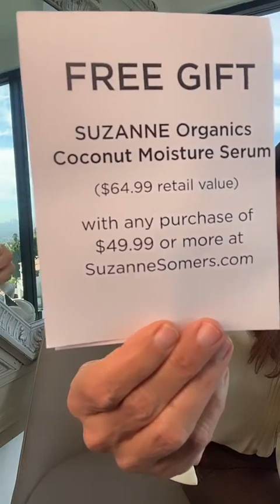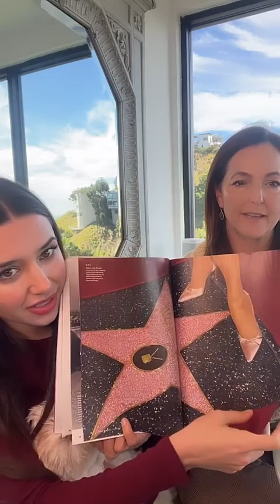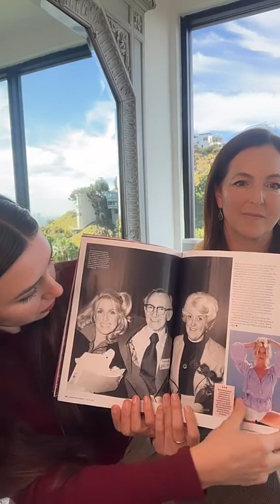Caroline and Violet Continue Suzanne Somers Legacy